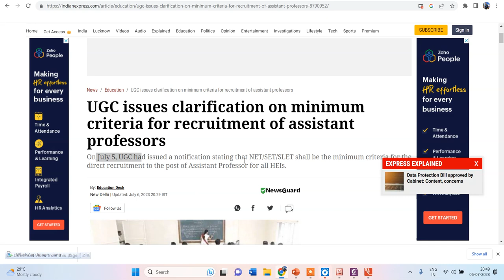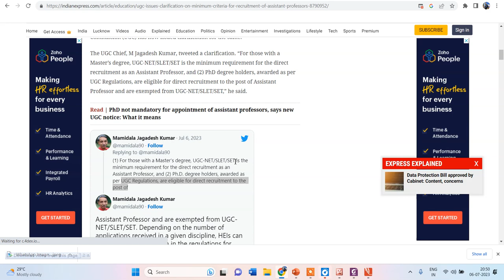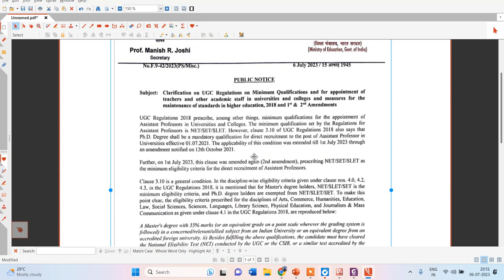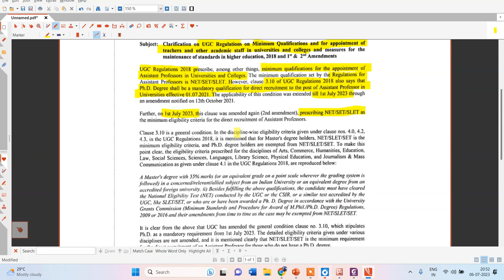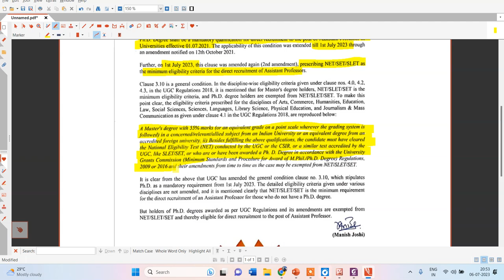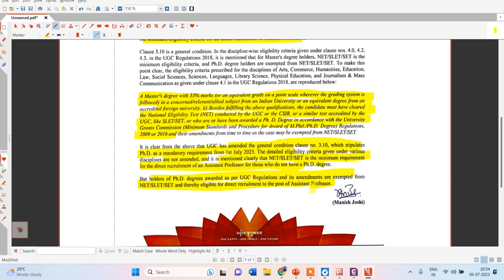UGC Issues Clarification on the Minimum Eligibility Criteria for Assistant Professor Recruitment